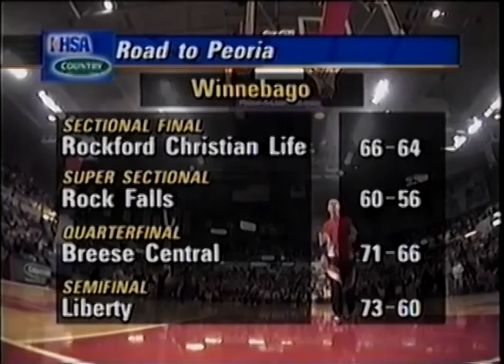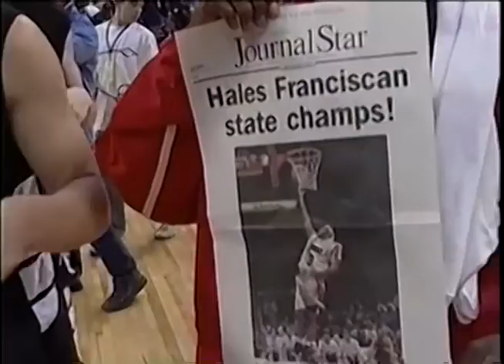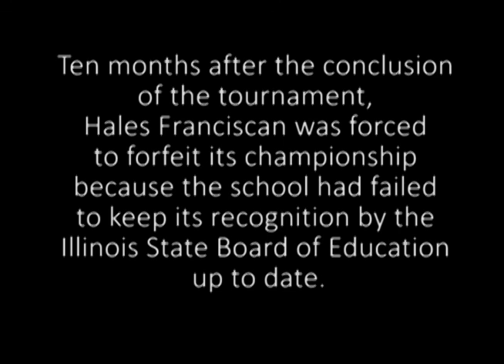2005 IHSA Boys Basketball Class A Championship Game: Chicago (Hales Franciscan) vs. Winnebago